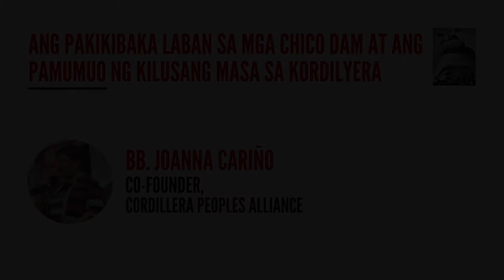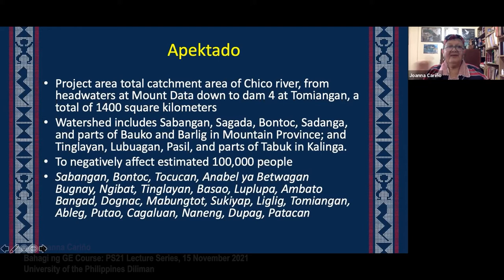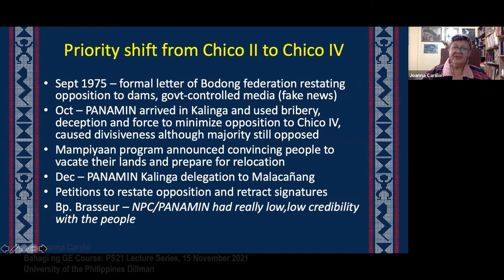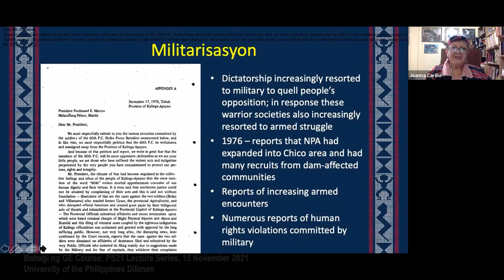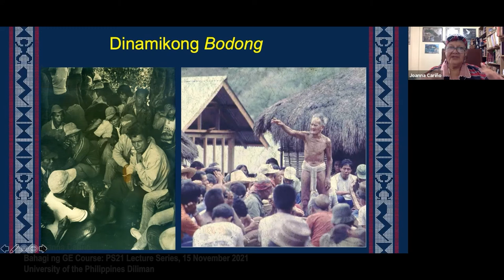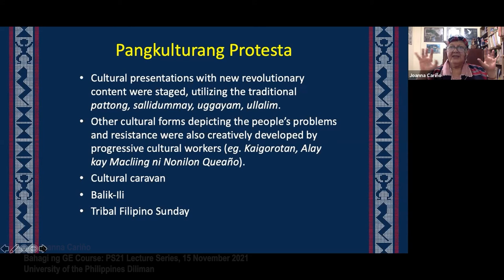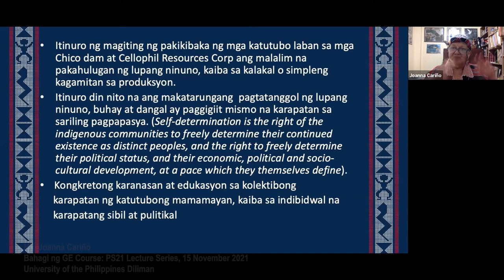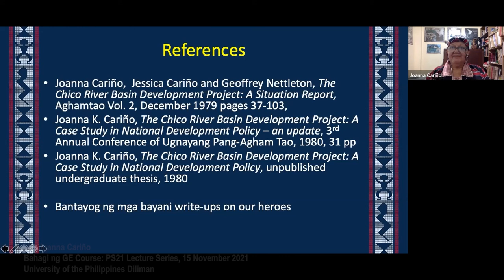PS 21 Lecture Series | Ang Pakikibaka Laban sa Mga Chico Dam at ang Pamumuo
Ms. Joanna Cariño | Ang Pakikibaka Laban sa Mga Chico Dam at ang Pamumuo ng Kilusang Masa sa Kordilyera
Bahagi ng GE Course: PS 21 Lecture Series (November 15, 2021)